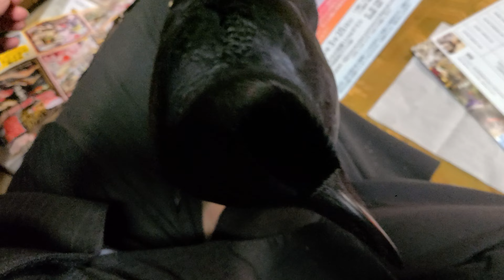一緒に遊んでいても子どもたちが気になって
一緒に遊びたいのか、子どもたちの様子が気になって仕方ないカラスのハッピー。
遊んでいる事はそっちのけになります。